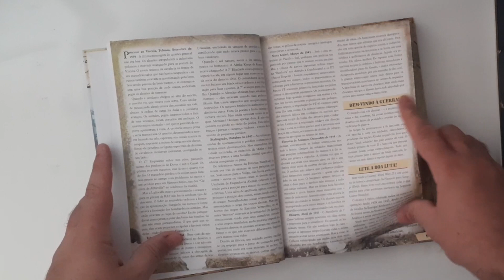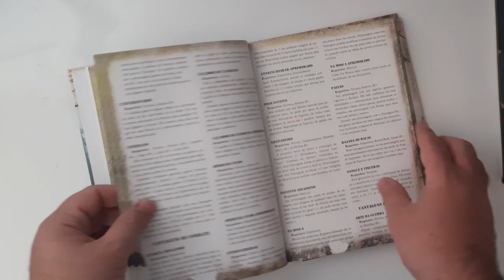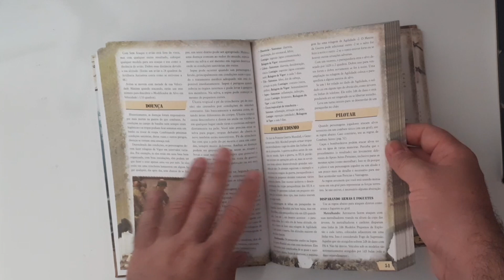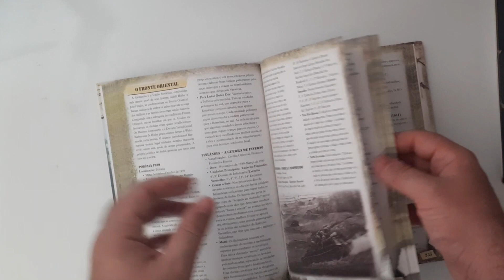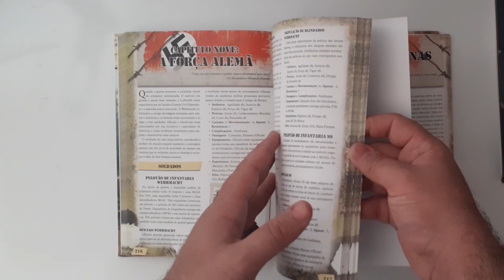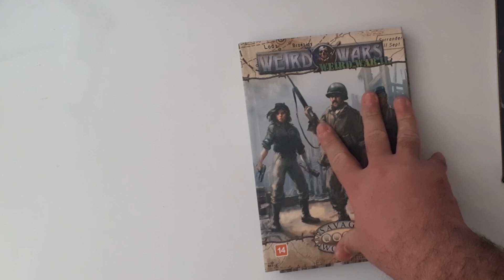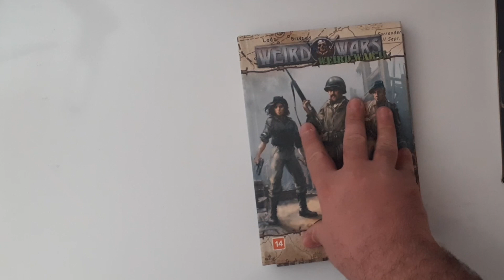Conhecendo Weird Wars | rapido, Divertido e Furioso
Fernando Del Angeles explica mais sobre o cenário de Weird Wars e passeia por todo o livro mostrando as diversas possibilidades de jogo na Guerra Estranha.